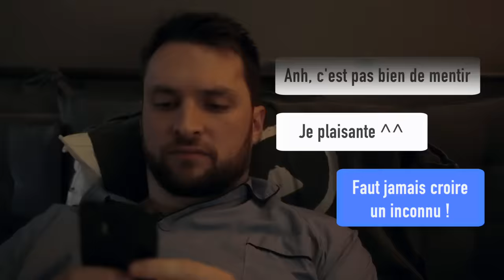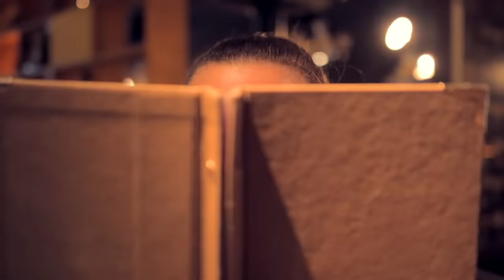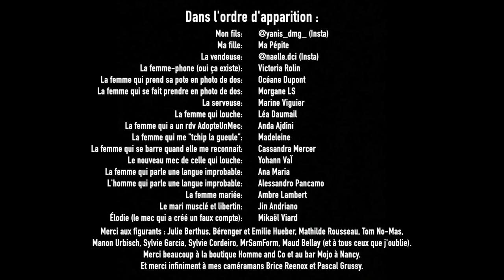MES ENFANTS M'ONT INSCRIT SUR TINDER - Le Parfait Inconnu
Et bonne Saint-Valentin à tous ! (Surtout aux célibataires, comme moi).

Et mon Facebook perso (je raconte ma Life lol): Florent Speroni

Merci beaucoup à la boutique Homme & Co (à Remiremont) et au bar Mojo (à Nancy) qui m'ont laissé faire n'importe quoi dans leurs locaux.

Si certains des tee-shirts Tostadora que je porte vous plaisent, voici leur lien: